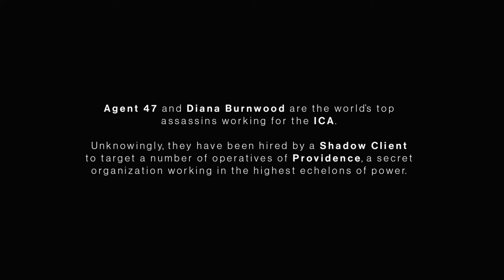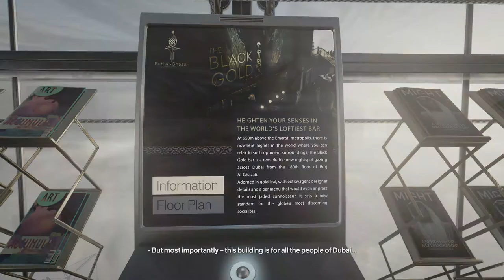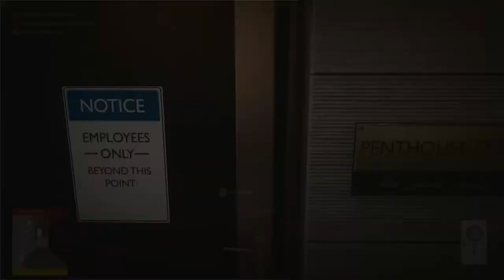HITMAN 3 Walkthrough - PART 1 - ON TOP OF THE WORLD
HITMAN 3 Gameplay Walkthrough Part 1 includes the mission...

This walkthrough for HITMAN 3 available on the PC, PlayStation 4, Xbox One, PlayStation 5 and Xbox Series X|S will include the Full Game, Main Campaign, Collectibles, Cutscenes, Gameplay and Ending.

Hitman 3 (stylized as HITMAN III) is a 2021 stealth game developed and published by IO Interactive. It is the sequel to the 2018 video game Hitman 2, the eighth main installment in the Hitman series and the third and final entry in the World of Assassination trilogy. In the single-player story, the game concludes the plot arc started in Hitman and follows the genetically-engineered assassin Agent 47 and his allies as they hunt down the Partners, the leaders of the secretive organization Providence controlling the world's affairs.

The game is presented from a third-person perspective, with a focus on interactive elements in 47's environment. Within each map, 47 can walk around the map freely. The player can complete challenges within each mission or complete side missions usually with one fixed target that get progressively harder known as "escalations" in order to unlock new items.

Hitman 3 was released worldwide for Microsoft Windows, PlayStation 4, PlayStation 5, Xbox One, Xbox Series X/S, Stadia (under the title Hitman: World of Assassination) and Nintendo Switch[1] on 20 January 2021.[2][3] The game received critical acclaim, with some critics calling it the best in the series. It was particularly praised for its level design and atmosphere, stealth mechanics, and 47's abilities. It was reported that Hitman 3 was the most successful game in the franchise. It won various awards including "PC Game of the Year" at the 2021 Golden Joystick Awards.